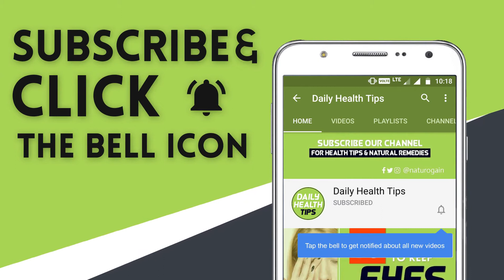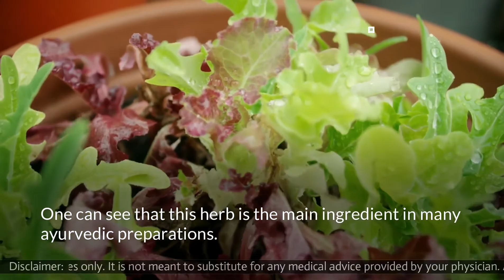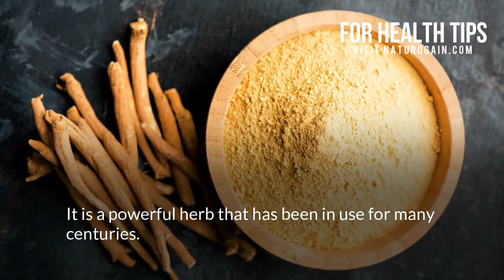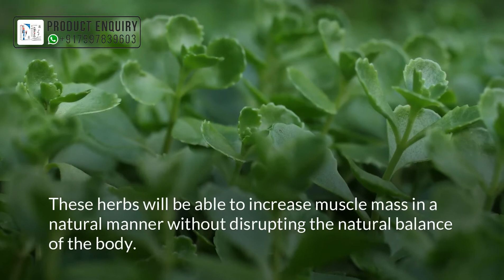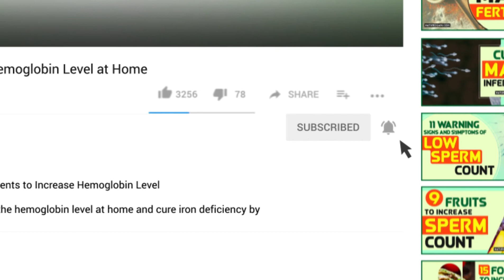Amazing Skinny Guy Transformation Gain 10 Kg Weight Build Muscle Mass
Skinny to Muscle Transformation

Skinny guys who want to gain 10kg weight and build muscle mass naturally at home must-try combination of D-Whey and Mega Mass capsules. These skinny to muscle transformation supplements fulfill the nutritional gap, cure weakness, and help to bulk up.

• What will make me gain weight fast?
• Can I gain weight if I'm genetically skinny?
• How can I go from skinny to muscular?
• How can I get big muscles in 2 weeks?
• What's the best way to bulk up fast?

Timestamps

• Best Herbs to Gain Weight 00:58
• Barahikand 01:00
• Safed Musli 01:29
• Ashwagandha 01:57
• Bonus Tip 02:19

Other videos recommended for you:

 How To Gain Weight Build Muscles Fast |No Gym Needed (Assured Results)

 5 Healthy Weight Gain Smoothie Recipes to Increase Muscle Mass

Are you too skinny want to gain weight tried all thing but no result?

Try 100% natural supplements like D-Whey and Mega Mass capsules to bulk up and build muscle mass quickly.

These fat gainer pills reverse debilities, improve metabolism, fulfill the nutritional gap, and balance hormones.